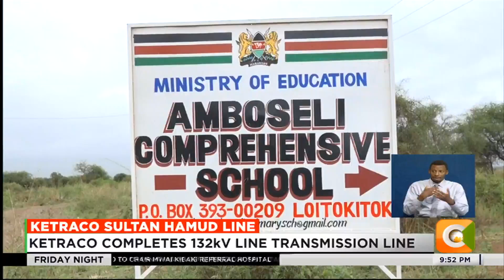KETRACO completes and energises 132kV Sultan Hamud- Loitoktok Transmission Line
107Km line to power residents in Kajiado and Makueni counties